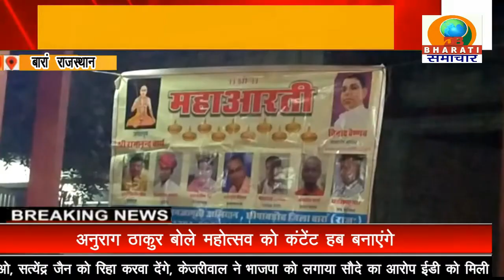बारां राजस्थान: स्कूल में सनातन धर्म जनजागृति संस्था के द्वारा धर्म का प्रचार प्रसार किया गया